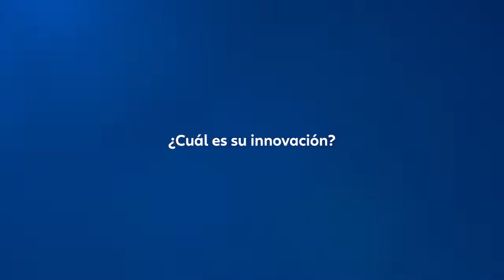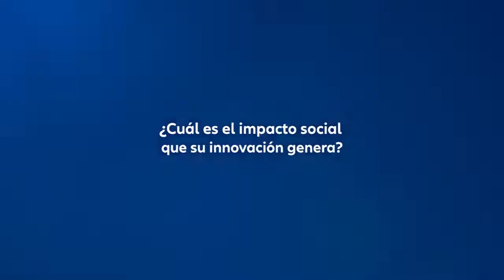Allianz Colombia | Ganadores PremioInnovaciónSocial 2021 Conceptos Plásticos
Ganadores PremioInnovaciónSocial 2021 | Conceptos Plásticos produce un sistema constructivo de plástico 100% reciclado [Bricks & Blocks] que se utiliza para armar casas y escuelas para personas vulnerables, principalmente mujeres recolectoras. Esta solución a vivienda digna se complementa con una metodología de empoderamiento social y empresarial [The Way] para permitir que las comunidades construyan su futuro a través de trabajos decentes y mejores pagos mejorando el crecimiento económico. Con esta iniciativa se han transformado más de 3000 Toneladas de plástico recuperado de los residuos, en su mayoría estaba en camino al océano. Se han construido más de 500 soluciones para comunidades vulnerables y se han empoderado o sensibilizado más de 600 recicladores con mejores remuneraciones y acceso a programas de formación